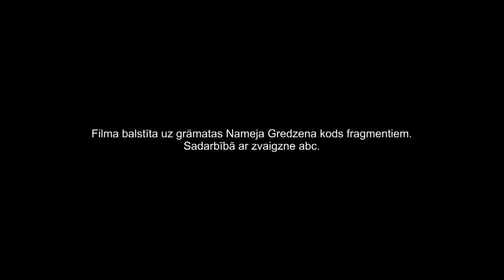Auseklis lielā tautu staigāšana.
Auseklis lielā tautu staigāšana un latviešu vikingi.

Režisors Māris Lintiņš.
Vēsturiska,dokumentāl filma,Latviešu vikingi.

Fillma tapusi 2.6.2020.